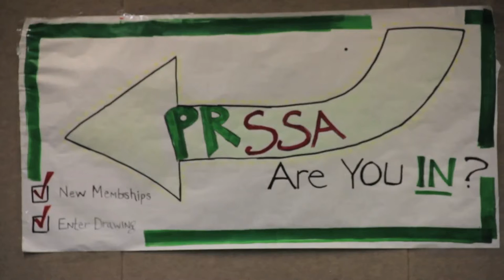UVU PRSSA: Rockstars of PR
Featuring Jacob Jones of Fictionist and Sammy Schultz, restaurant entrepreneur and music producer